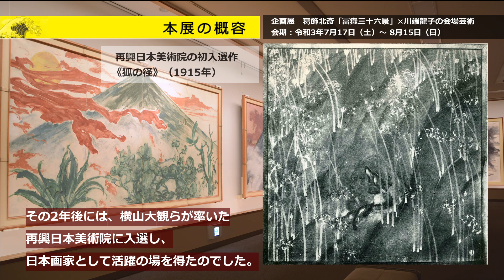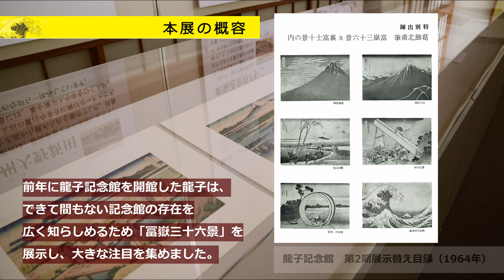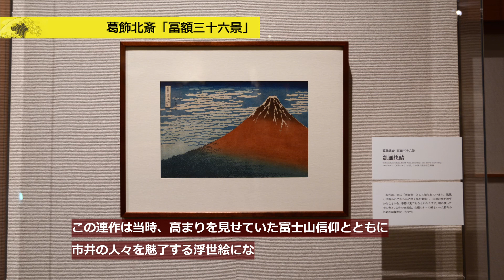【展覧会ダイジェスト】企画展「葛飾北斎『冨嶽三十六景』×川端龍子の会場芸術」【大田区立龍子記念館】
大田区立龍子記念館は、日本画壇の巨匠・川端龍子（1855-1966）が自身の発意と設計によって造り上げた美術館です。2021年8月15日（日）まで、企画展「葛飾北斎『冨嶽三十六景』×川端龍子の会場芸術」を開催しています。本展は、龍子が愛蔵していた「冨嶽三十六景」全46図と、龍子が富士山を描いた作品群を一挙展示します。
新型コロナウィルス感染症の感染拡大によってギャラリートークが中止となってしまったため、展覧会の概要を紹介する動画を作成しYouTubeにアップしました。本展をより詳しく知りたい方や、会期が1か月間のためご来館いただけなかった方に向けて、企画を担当した龍子記念館学芸員の木村拓也が解説します。ぜひご覧ください。（制作：（公財）大田区文化振興協会）

00:00 タイトル
01:27 本展の概要
05:08 葛飾北斎「冨嶽三十六景」
13:06 本展のみどころ「龍子の富士」
14:45 本展のみどころ「琳派への憧れ」